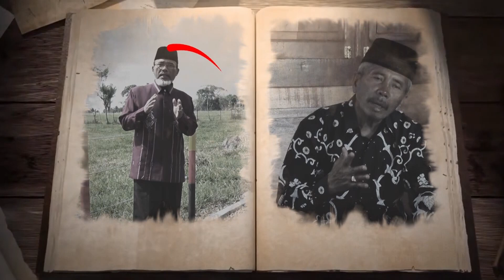PITUAH NINIAK MAMAK DALAM KAUM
OLEH ZOMMI S, Hi., M.H Dt. NAN LABIAH